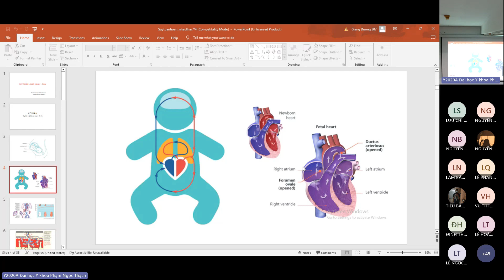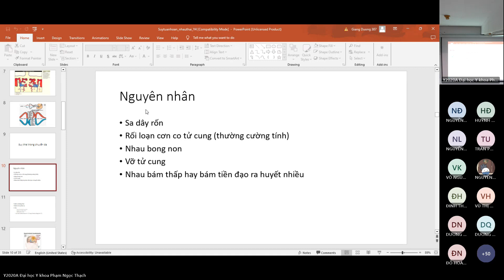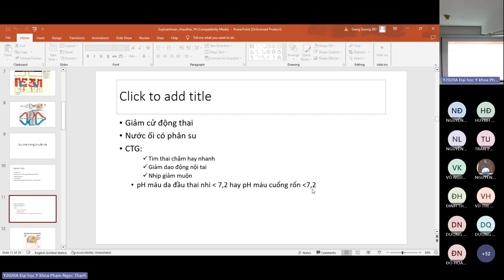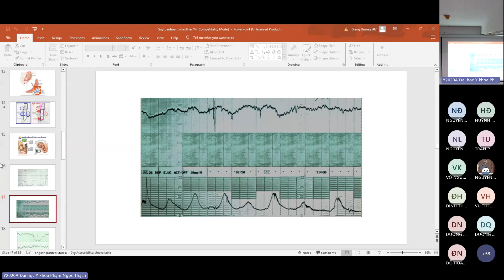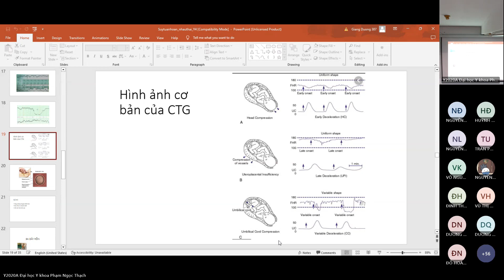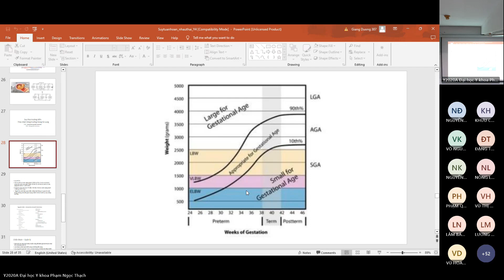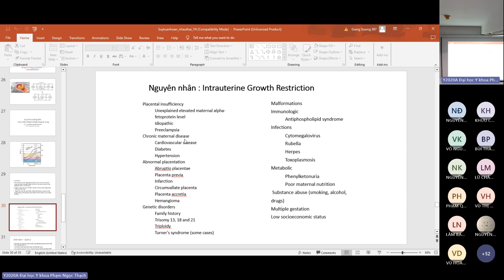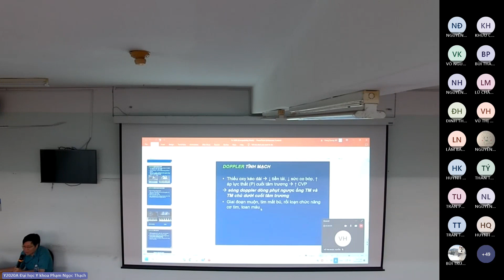SẢN PHỤ KHOA - SUY TUẦN HOÀN NHAU THAI - 12/10/2023